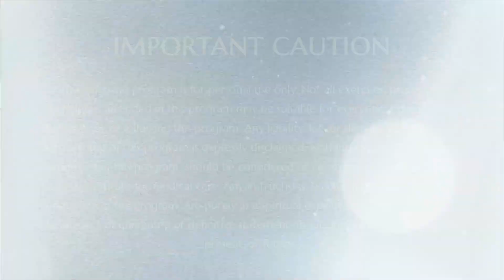Raw Enlightening Answers From Young Avatar || Part 2 || Radio Interview || 05 March 2007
TITLE: Raw Enlightening Answers From Young Avatar Part 2
Name of The Program: Radio Interview
Session on: Question and Answers on Hinduism
Venue: Duarte, CA, USA
Date : 05 March 2007

Supreme Pontiff of Hinduism, Jagatguru Mahasannidhanam His Divine Holiness Bhagavan Nithyananda Paramashivam gives a casual interview on air at the Duarte Radio Station, where he answers questions about Hinduism, the various teachings & philosophies of Hinduism. He talks about the ultimate experience every human being longs to have. He explains the significance of Pure seeking, and how it has its own intelligence to lead a seeker to the right masters who will support them.